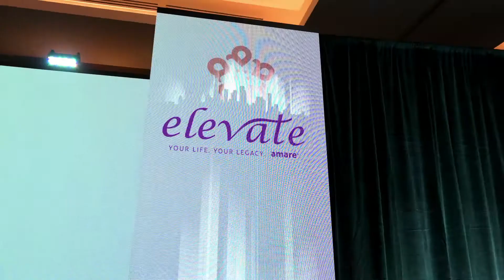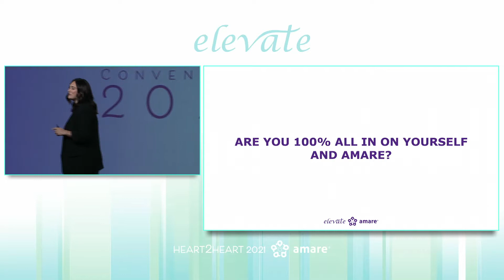H2H 2021 Highlights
In case you've missed it... Amare is ELEVATING!

This year we've seen new leadership, new products, and new Partners, which have all contributed to our exciting growth. We take pride in being pioneers of this industry, and we don't plan on slowing down anytime soon. JOIN US as we continue our dedication to bringing better mental wellness to you, your neighbors, and the world.

Watch our Heart2Heart 2021 Highlight video and see what can happen when YOU jump on the Amare train!